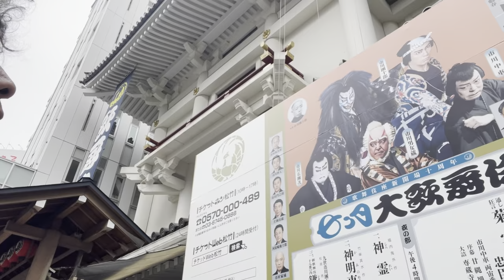The wonderful world of kabuki.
Just after a performance at the Kabuki Theater in Tokyo I reflect on the wonders of this Unesco registered art.